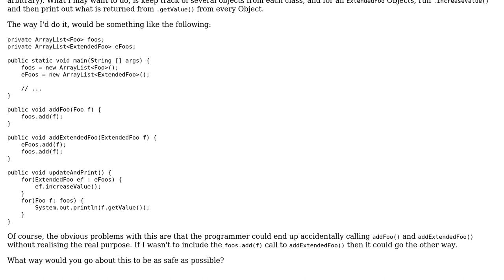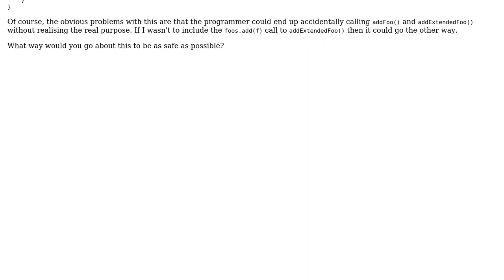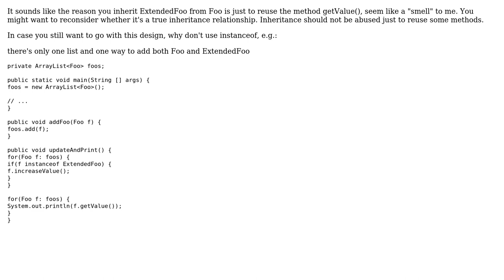Software Engineering: Keeping lists of Objects, some with, some without inheritance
With thanks & praise to God, and with thanks to the many people who have made this project possible! | Content (except music & images) licensed under CC BY-SA | Music | Images & others | With thanks to user SCB user Phuong Nguyen and the Stack Exchange Network Trademarks are property of their respective owners. You are responsible for your own actions.